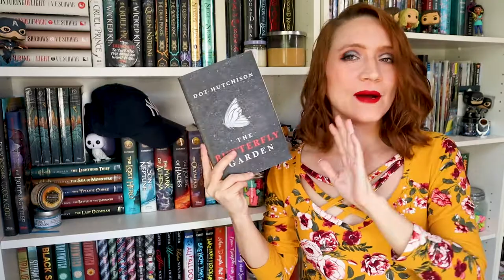The Butterfly Garden (spoiler-free review) | 5 Reasons Why #6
This is a spoiler-free review for The Butterfly Garden by Dot Hutchison. I will be giving you five reasons why I think you should read this gripping thriller. The Butterfly Garden is a page turner told with skill of a master manipulator and an emotional punch you won't see coming.